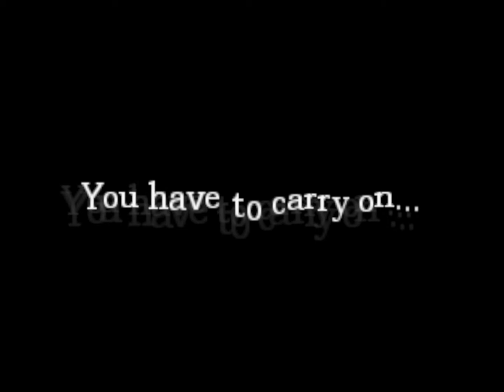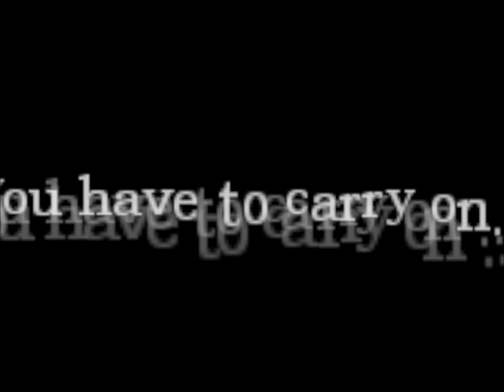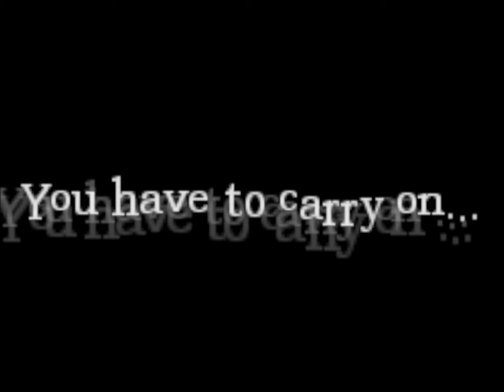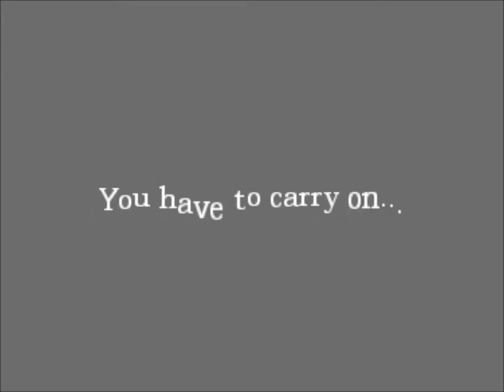Amnesia Custom Story: "Pitch Black" - Most Retarded Custom Story, Ever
MageRaptor and Spartan Elite leave their balls at home and just go in for a screamfest.